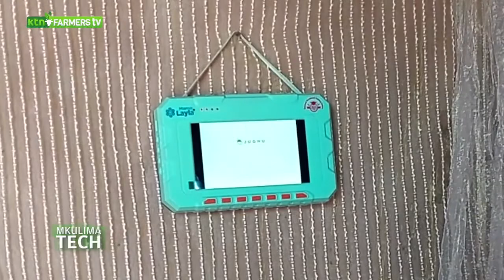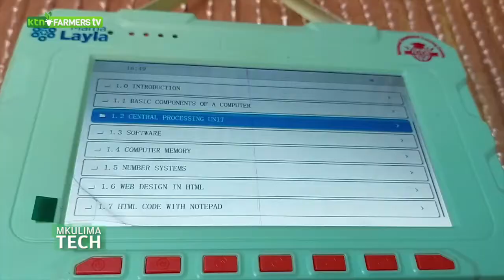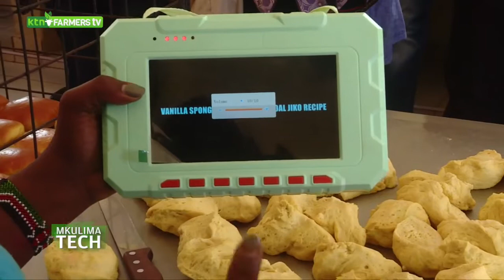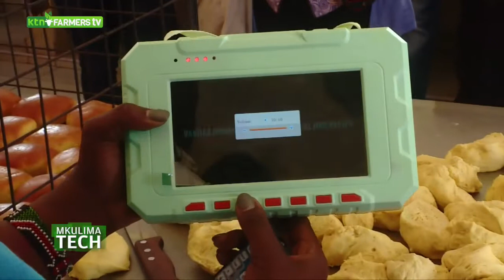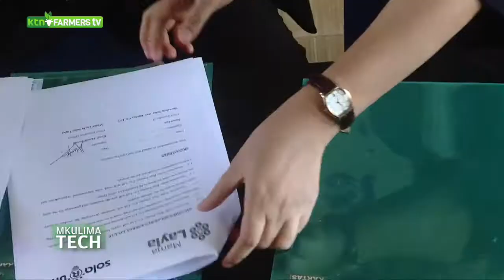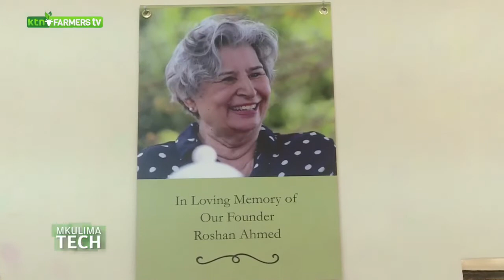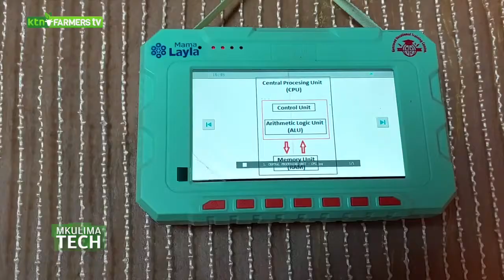Mother of lights: Building entrepreneurship skills using solar media tablets and lights